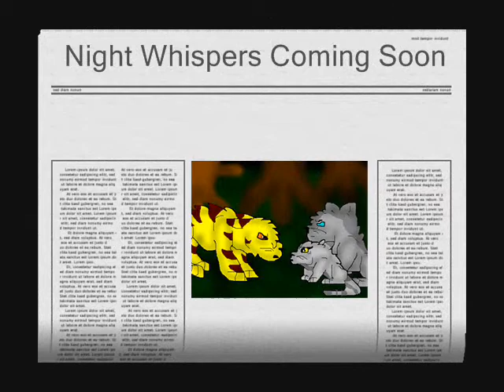Warrior cats Night Whispers Series, Coming Soon!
I will be airing the Night Whispers book by chapters soon! At the moment, I've already finnished the animation for the first and second chapters and already started the third! This will be the intro every time another episode comes out so dont watch it to much or it might get alittle annoying, lolz! :))